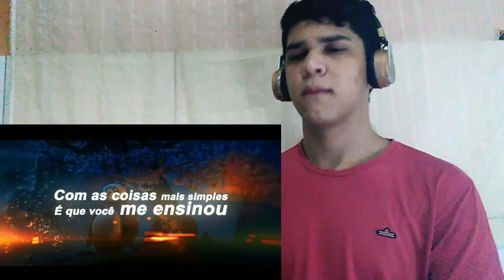REACT Rap do Po - O DRAGÃO GUERREIRO e Rap dos Cinco Furiosos - MESTRES DO KUNG FU | (Kung Fu Panda)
SALVE PESSOAL DO YOUTUBE,TUDO BEM COM VOCÊS ?, ESPERO QUE TENHAM GOSTADO DO MEU CANAL DE REACTS SE GOSTARAM JÁ DEIXA O LIKE, INSCREVA-SE NO CANAL PARA FICAR POR DENTRO DE VÍDEOS NOVO E COMPARTILHE PARA SEUS AMIGOS PARA QUE CONHEÇAM O MEU CANAL, MUITO OBRIGADO E ATÉ PRÓXIMA TMJ SEMPRE.♥️🙏🤝